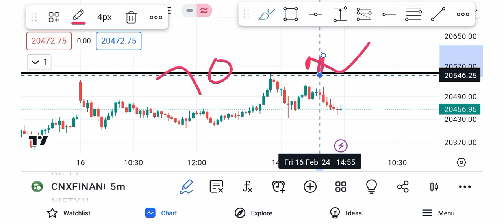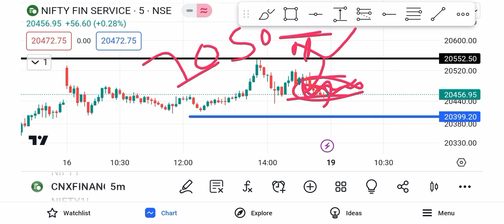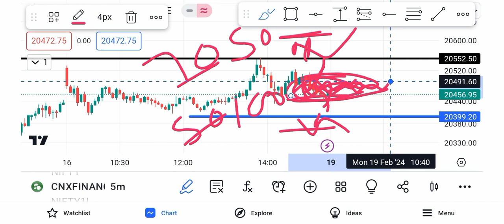Finnifty Prediction For Tomorrow | Finnifty Analysis For 19 February 2024 | Monday Market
Yours Query.
Finnifty Prediction For Monday
Finnifty Intraday Trading
Finnifty Tips For Tomorrow
Finnifty
Tomorrow Market Prediction
Finnifty Analysis